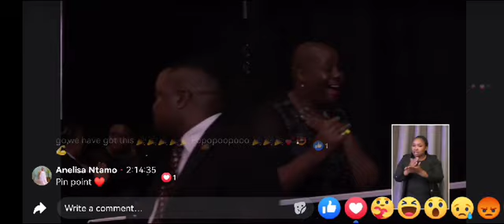Mulalo Nemataheni 2023 Winner of the Presidential Award for new Comer Women SMME